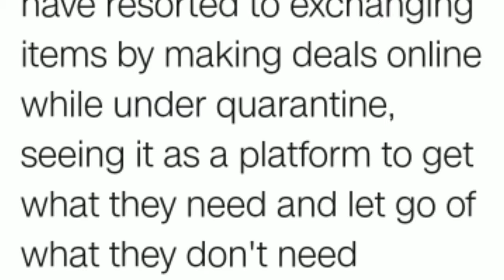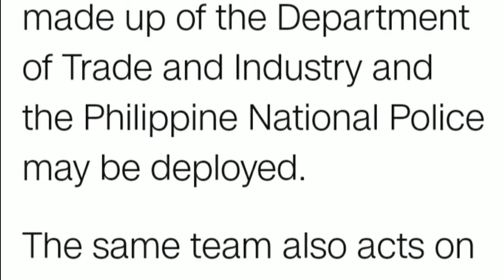ONLINE BARTER TRADE ILLEGAL AYON SA DTI, DAPAT DAW PAGBAYARIN NG TAX! (REACTION VIDEO V92)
Online barter trade, illegal ayon sa DTI dapat pagbayarin ng tax! ano ang masasabi nyo sa pahayag na ito ni DTI Sec Ramon Lopez. Sa gitna ng pandemia na ang mamayan ay nagpalitan ng kanilang mga personal na pagaari na kadalasan ipinapalit sa pagkain dahil sa walang cash on hand upang makaraos sa bawat araw. Marapat ba ang idea na ito ng kalihim ng DTI?

Source:
CNN News Interview with DTI Sec Ramon Lopez

Twitter: Daddy Ric The Reality of Life